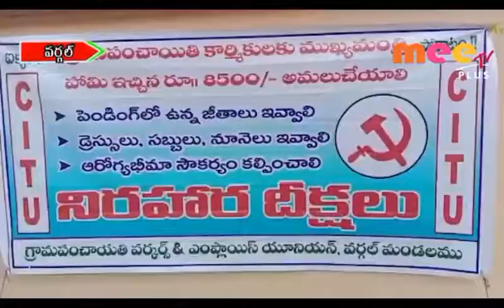ఆర్టీసీని ప్రభుత్వంలో విలీనం చేయాలి //19.07.2019//MEE TV NEWS//